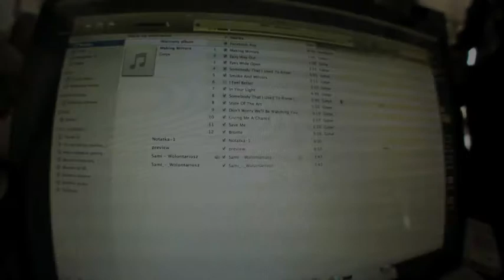PROJEKT SAMI - próba 3 AMAZONKI DARŁOWO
Projekt SAMI - próba Klubu Amzaonki Darłowo, która odbyła się w Darłówku Wschodnim w Hotelu Apollo 17 marca 2012 roku.